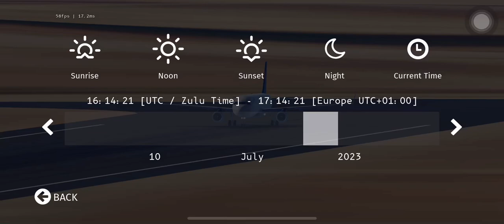FAST TAKE OFF A321 DELTA AIRLINES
The first thing I thought of when I saw this was the first time I saw this video of a man in a suit wearing a mask and a mask on his face and I was like oh my gosh I just got a little bit nervous 😟